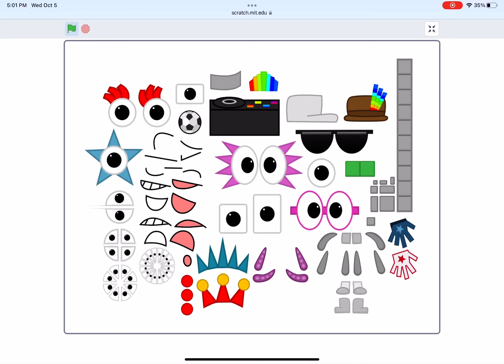Harry’s 2021-2022 Numberblocks Assets (14,182nd Video)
Credits To The Five Creators, AlexFar3101, (Scratch) & Harrymations.